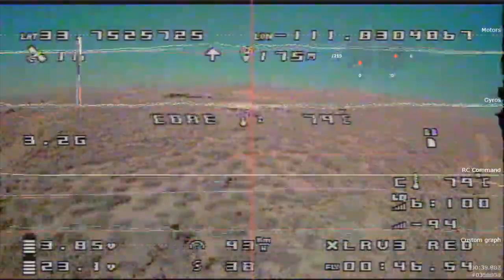CON 379 Km/h È IL DRONE PIÙ VELOCE AL MONDO PESA 490g È IN STAMPA IN 3D È NEI GUINNESS WORLD RECORD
Link Utili

         ❖❖❖❖❖❖❖❖❖❖❖❖❖❖Contatti❖❖❖❖❖❖❖❖❖❖❖❖❖❖❖